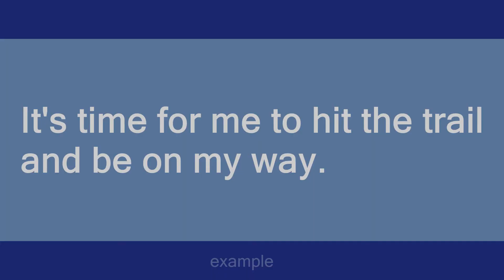hit the trail